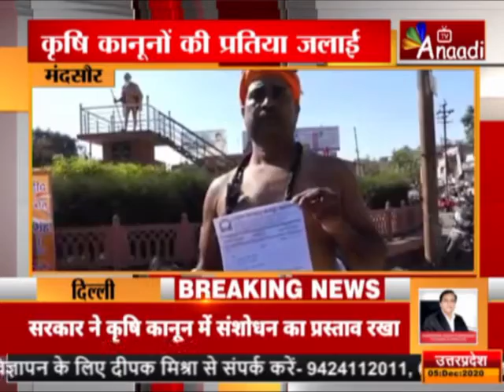मंदसौर:किसान आंदोलन हुआ तेज |ANAADI TV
मंदसौर:- किसान आंदोलन हुआ तेज मंदसौर में भी किसानों का प्रदर्शन कृषि कानूनों की प्रतिया जलाई सरकार कृषि कानून वापस लेने की मांग